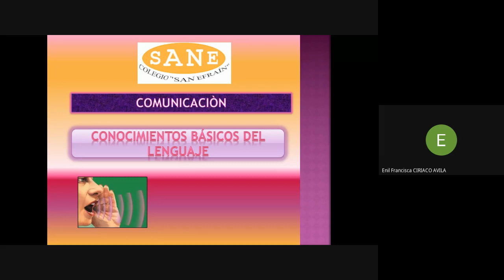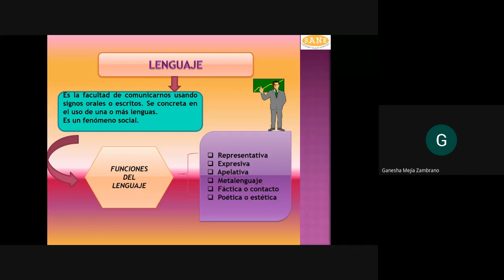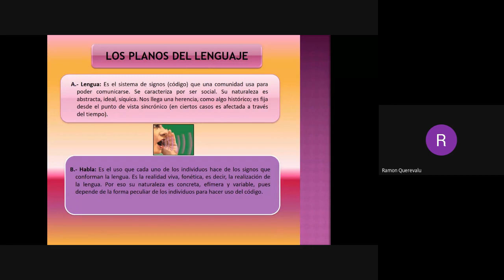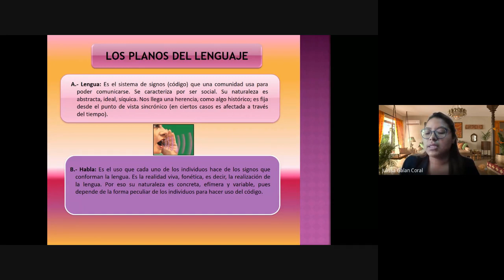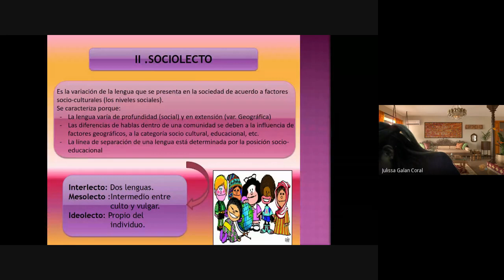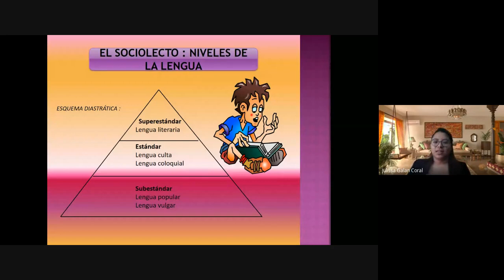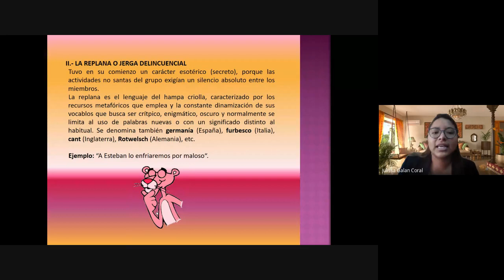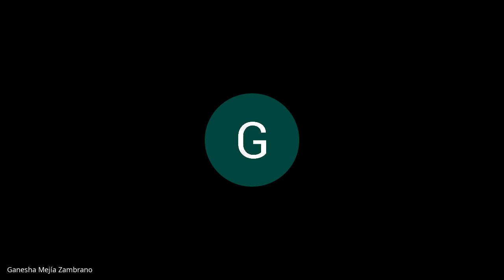Curso: Comunicación/Tema: El Lenguaje/I Bim-2º sec/Fecha: 2023-01-22(09:09)/CLASES ONLINE